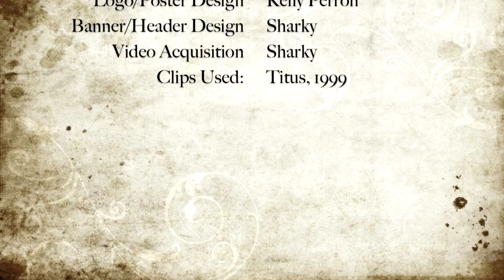31 Days, 31 Villains: Saturninus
31 Days, 31 Villains: Saturninus from The Shakespeare Minute. Like this? Watch the latest episode of The Shakespeare Minute on Blip!

Villain #30 on the list is Titus Andronicusapos; Saturninus - he doesnapos;t have an evil plot of his own, but he manages some pretty awful stuff!

cassius614.tumblr.com, and on Twitter for more Shakespeare fun!